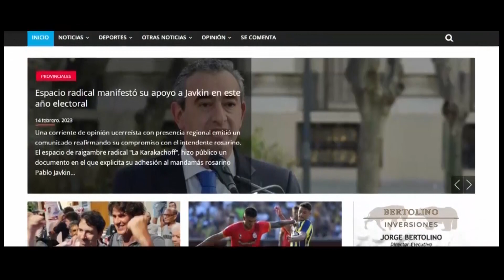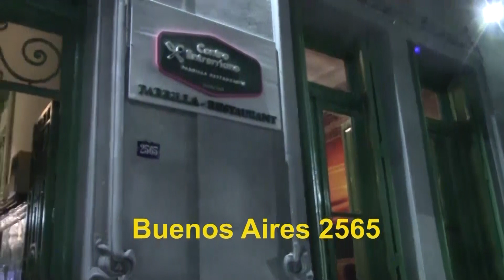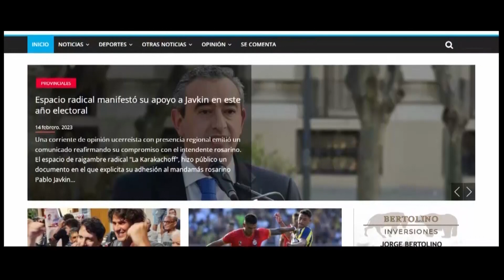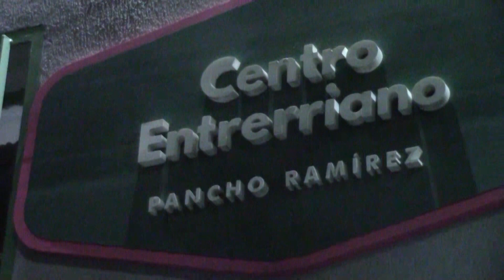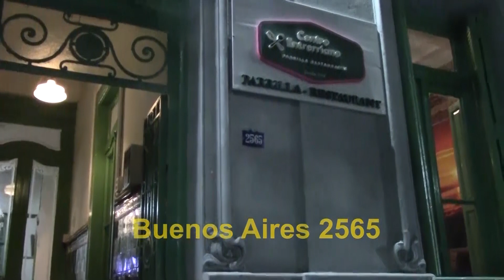Cuna de la Noticia TV. Programa Completo